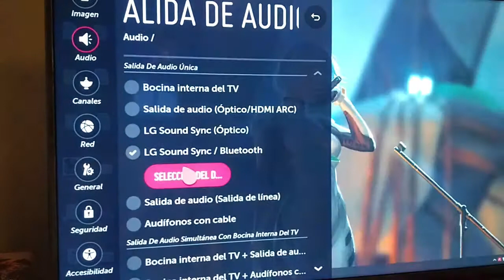Sony WH 1000XM3 Emparejando los auriculares con Smart TV LG Sony 1000XM3 cómo vincular por Bluetooth